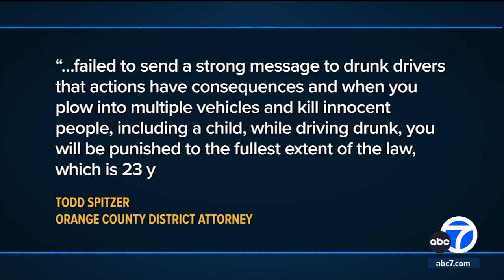OC woman upset by sentencing of DUI driver who killed her child, husband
A 25-year-old Santa Ana man pleaded guilty Thursday and was immediately sentenced to 11 years in prison for an alcohol-fueled crash that killed two adults and a 10-year-old girl returning from Bible study in Placentia. Full story